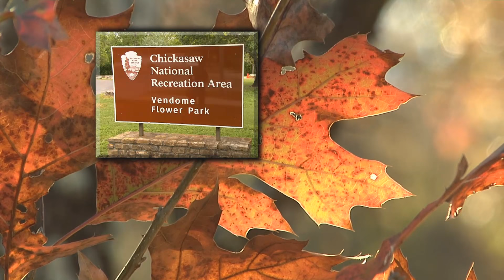Chickasaw Retreat & Conference Center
The Chickasaw Retreat and Conference Center is a 43-room retreat nestled between Arbuckle Lake and the Arbuckle Mountains. Step outside and breathe in the beautiful landscape of a campus surrounded by 1,750 acres of lush greenery. In addition to the inspirational scenery, enjoy top flight amenities at the Chickasaw Retreat including flat screen HDTVs, complimentary high-speed internet, in-room desks and top flight bed and bath amenities. The state-of-the art fitness center includes an indoor pool, hot tub, outdoor pavilion and walking trails winding all through the property. Unwind at the fully stocked bar and enjoy a quality meal from the center’s executive chefs. Each Friday and Saturday night, enjoy a fantastic buffet featuring catfish on Friday and a country dinner Saturday.